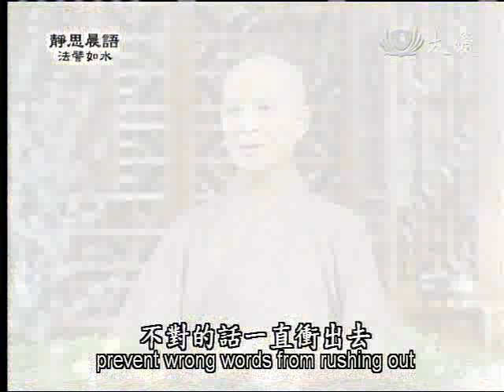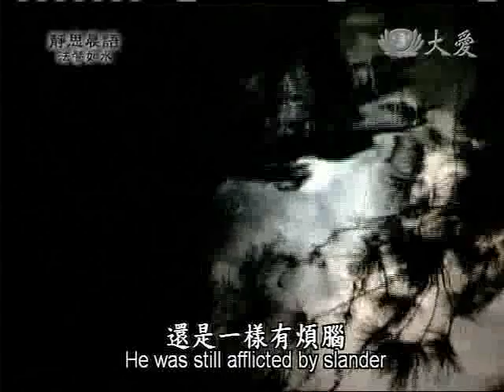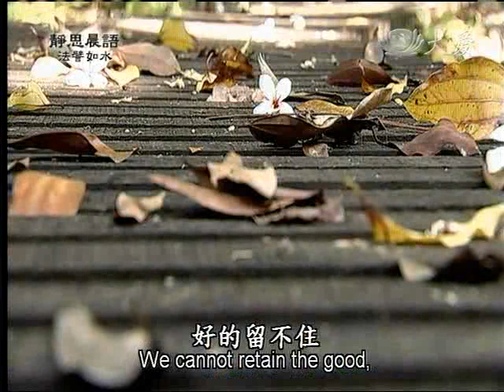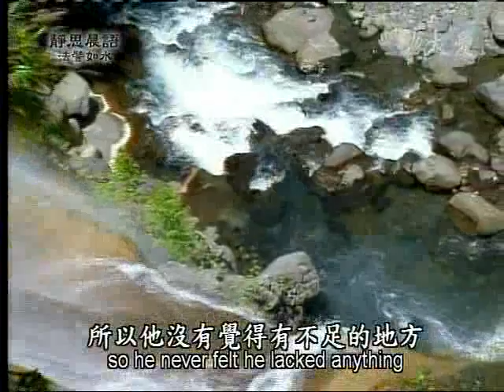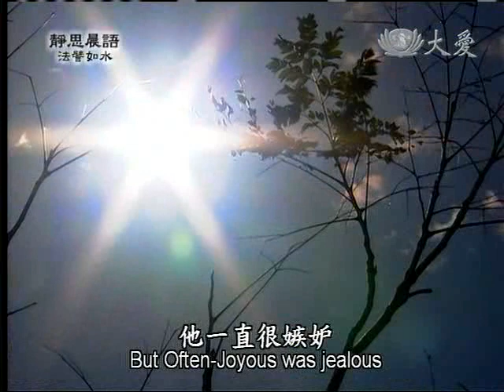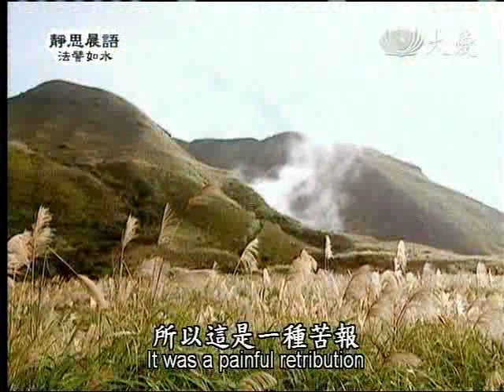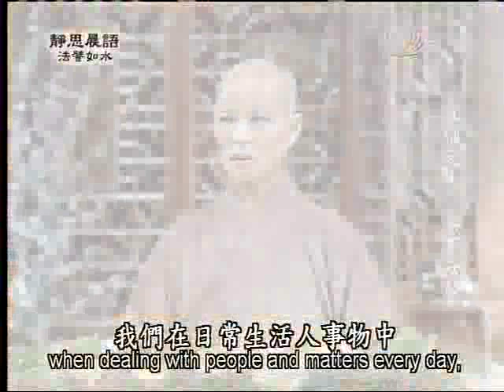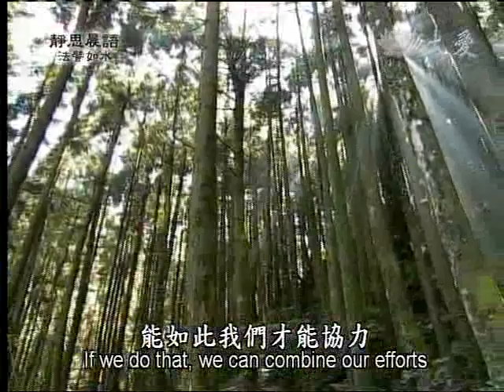20111229《靜思晨語。法譬如水》九惱 (七)